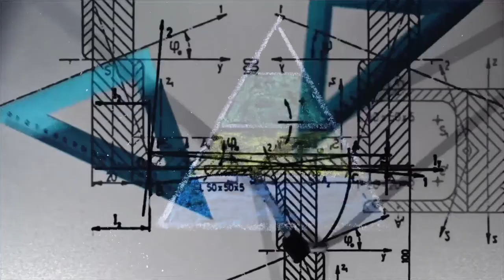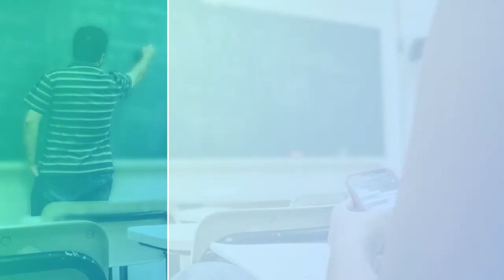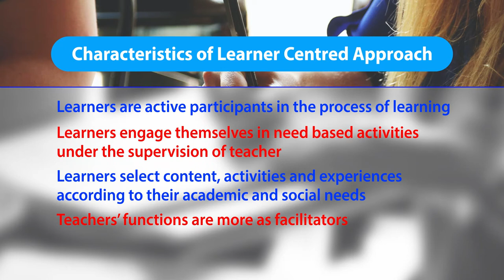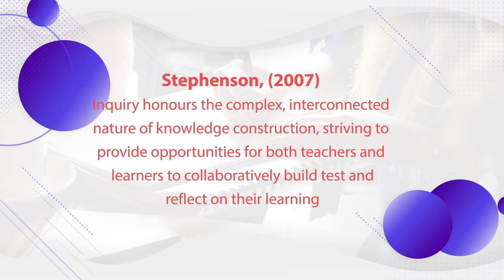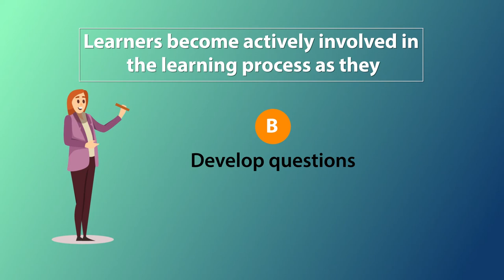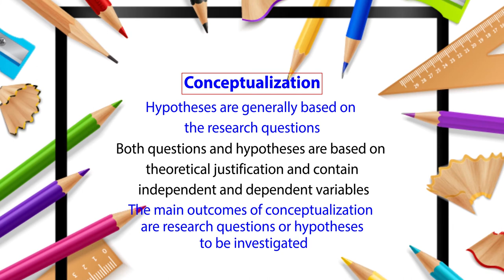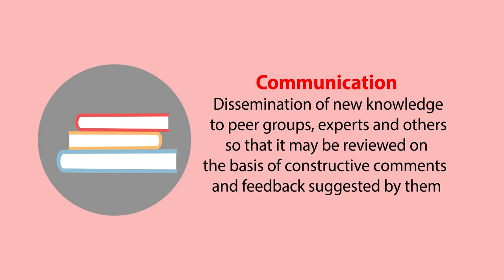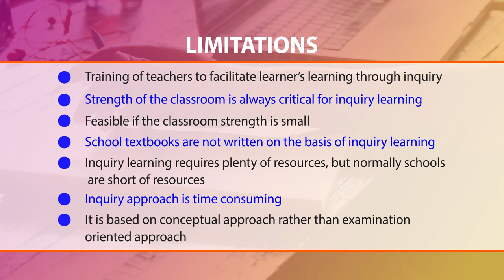Learner Centered Approaches: Inquiry Approach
This video explains about the Inquiry Approach in details as a learner centred approach.